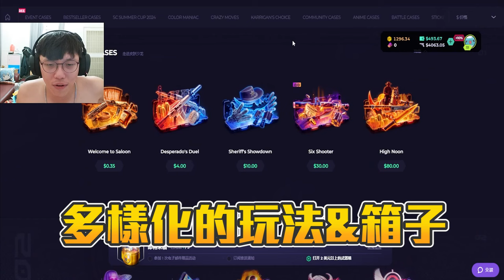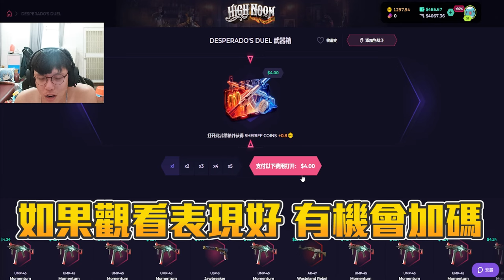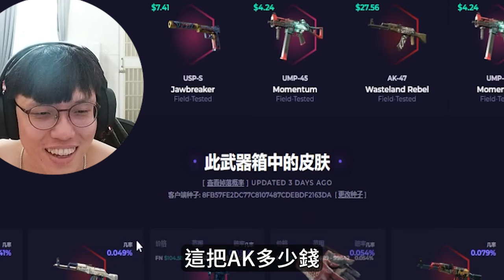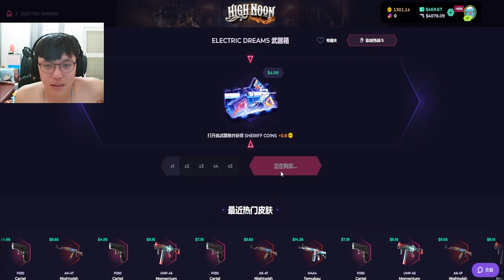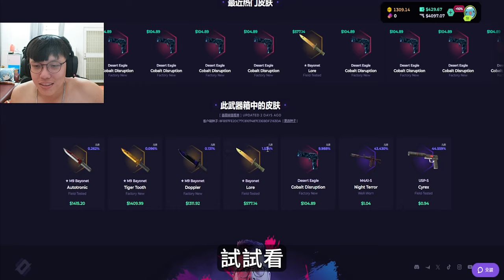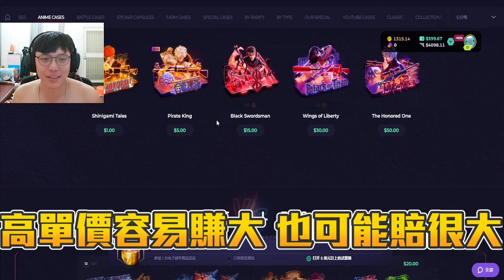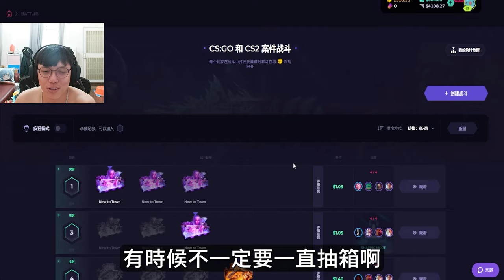抽到瘋了🤪 ! 30美一箱 阿賢抽給大家看💰丨Skin club丨【🔫冠賢🔫 】 by winnie